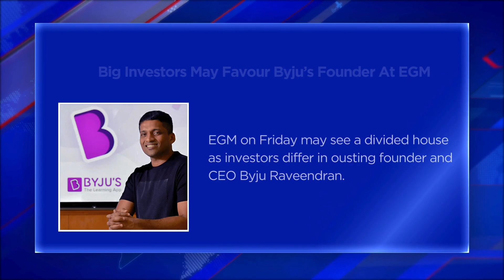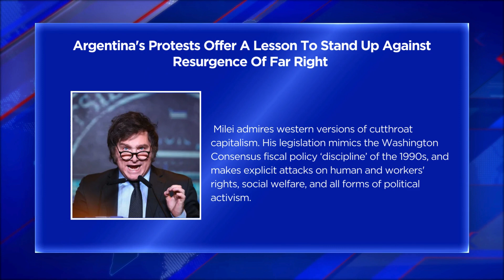Top Business Headlines - 23 Feb 2024 | Bizz Buzz | Money | Stock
Stay informed with the latest business updates! Watch the top business headlines for February 23, 2024, on Bizz Buzz. Get insights into money, stocks, and more. Stay ahead in the business world!